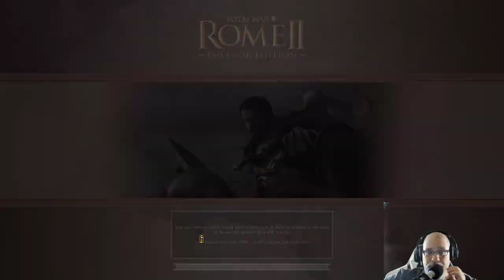Freeqo Plays Rome Total War 2 in God Mode – Athens 2 – Episode 24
Welcome to Freeqo plays in God Mode, Total War Rome 2 where I take my Athenian Empiring to the next Freeqo level.  In this episode,
Anatolia Campaign IV – The Battle of Tarsus
This is the end of Anatolia’s dreams, with the island city-states still safe from our clutches, for sporting reasons alone.  Tarsus, the rumored citadel of Anatolia, must fall so that choice can die, and freedom reigns in the hearts of all who submit to the onechoice himself, Freeqo the Bloodthirsty Conquerer with cool flags.